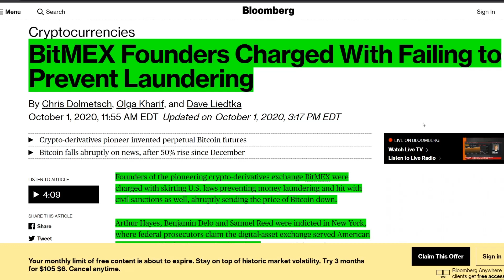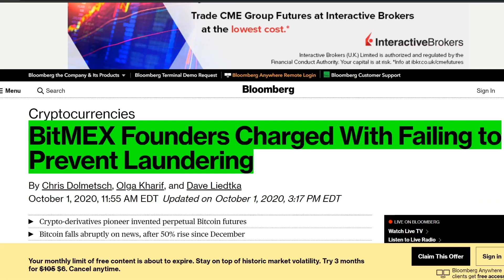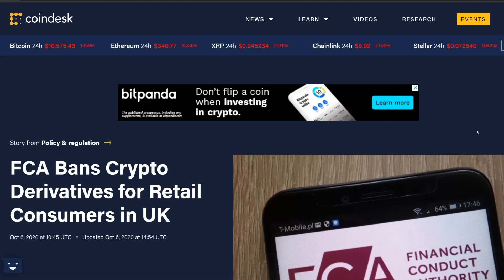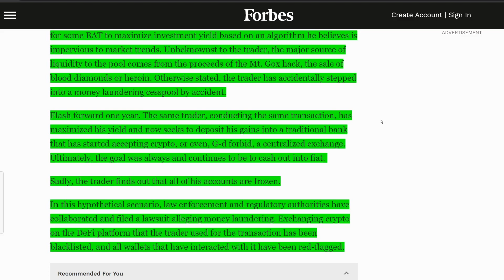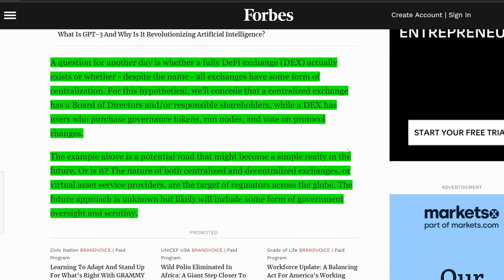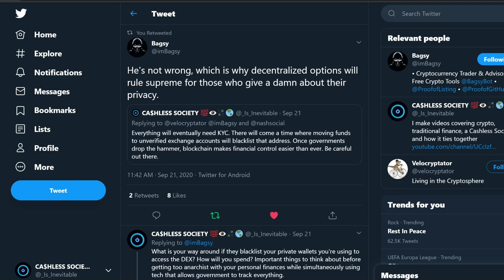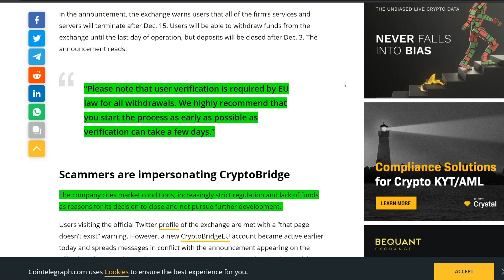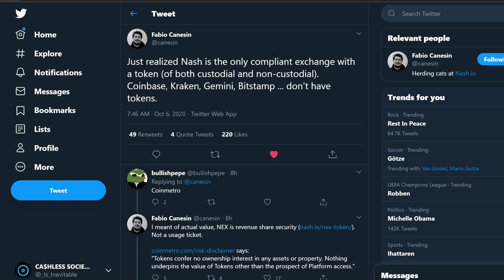*** REGULATION HAMMER WILL CONTINUE TO HIT *** Being non-compliant never wins, get smart